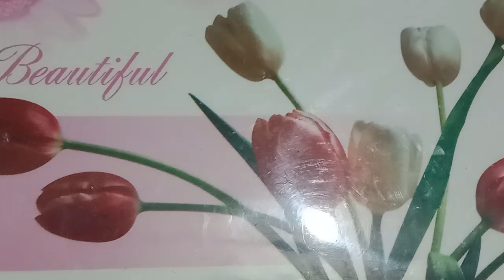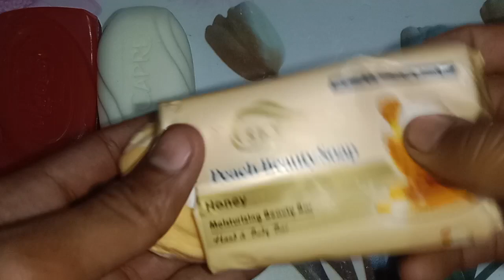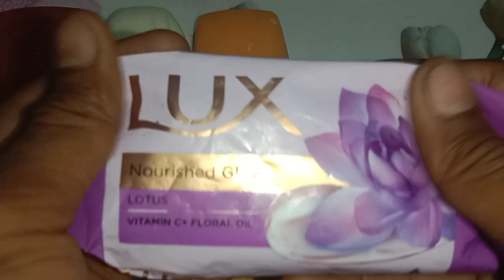soap haul opening / my Twenty Eight asmr / twenty Eight asmr video soap sound